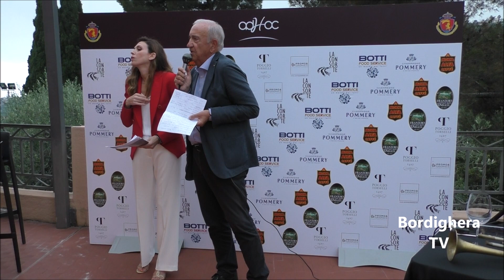Circolo Golf degli Ulivi Sanremo Trofeo TEE & SHOT by adHoc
I PREMIATI “TROFEO TEE & SHOT by AdHoc” CIRCOLO GOLF DEGLI ULIVI SANREMO (VIDEO E FOTO)
 18 Giugno 2023

LIVE FUN GOLF ADHOC 17 GIUGNO 2023 – GARA DI GOLF ENOGASTRONOMICA

Sabato 17 giugno 2023 nella splendida cornice del Circolo Golf degli Ulivi di Sanremo, si è svolta la premiazione della gara di Golf Enogastronomica “Trofeo TEE & SHOT by adHoc”.
Il Presidente Franco Formaggini con Sara Alessandri ha annunciato i nomi dei golfisti premiati.

Premi Speciali

Nearest to the Pin Femminile – Fausta Boschiero mt. 1,90

Nearest to the Pin Maschile Andrea Rota mt. 2,41

1° Seniore Giorgio Cravaschino 41

1° Signore Emanuele Barone 39

3^ Categoria 21/36

3° Netto Gianluca Longo 41

2° Netto Mauro Ferlito 42